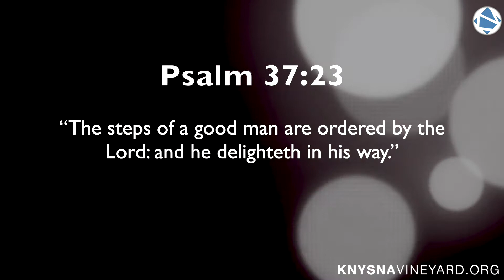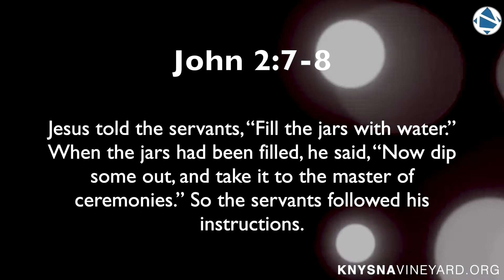Devotion - Pastor Jano de Klerk